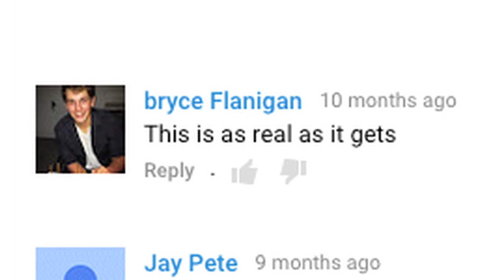Raising the Bar 4: CHAPTER 7 - Bodybuilding documentary with Victor Martinez and Kai Greene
SEE THE LINKS BELOW FOR ADDITIONAL RELATED MATERIAL

Chapter 7 Synopsis:

In episode 7 of Raising the Bar 4, we witness first-hand the Kai Greene we’ve never seen on camera before: shy, nervous, reclusive. In-depth interviews reveal Kai and coach Oscar Arden’s changed perspectives on their own story as they watch the completed documentary Kai Greene: Overkill for the very first time.

We witness the power of editing and storytelling and catch a rare glimpse of the often uncomfortable intimacy that can be an inherent part of making a documentary.

Yet more complications arise as Mike Pulcinella continues to film Victor Martinez who, while still toiling to overcome a debilitating knee injury, must now endure the loss of his father, and later, the brutal and horrific murder of his sister.

The harshest realities of life bombard Victor as he struggles to reignite his bodybuilding career despite what seems to be an endless series of tragedies.

How Victor copes with all of this is explored in powerful interviews with Dave Pulcinella, Victor, and others who reveal just how interconnected bodybuilding and life are, and how tragedies and hardships can be transformed into motivation and passion.

Watch my mini-doc "Victor Martinez' moment of truth at the 2011 Arnold Classic" by clicking here!